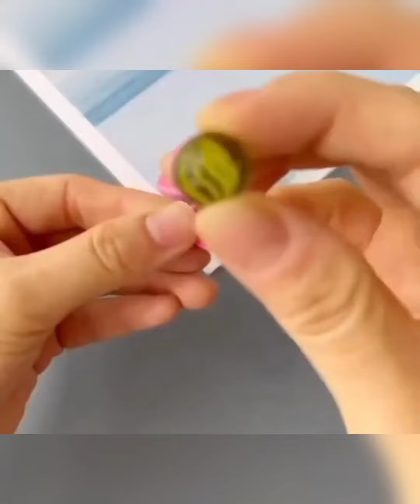different activities🙌 for kids😘 drawing activity for children toddler kids @learningfantasi 🌈